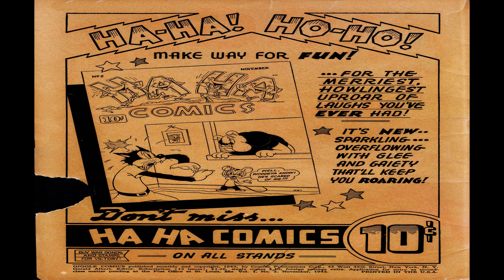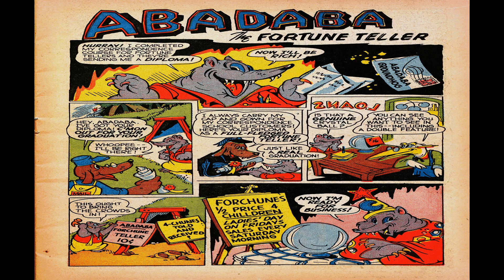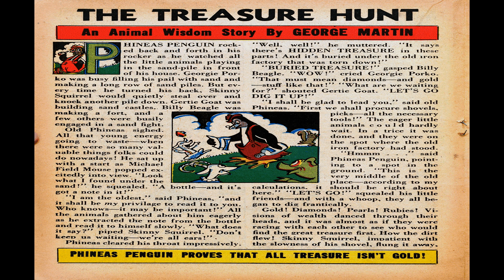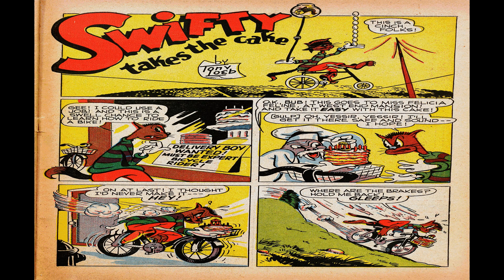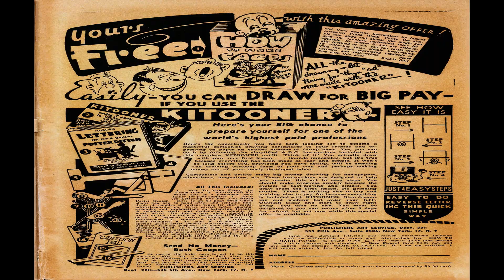Giggle Comics No 2 Comix Book Movie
Title: Giggle Comics No 2 | Publisher:  American Comics Group/ACG | Date: November 1943 | Lang: English

Price: 0.10 USD, Pages: 60,  Color: Color Dimensions: Standard Golden Age Paper US Stock: Glossy Cover; Newsprint Interior Binding: Saddle-stitched Publishing Format: Was Ongoing Series Editing: Gerald Albert

Comic Contents:

Genre:  Humor Anthropomorphic-funny Animals

Featuring:  Pedro the Rip-Snortin' Rooster

Comic Story (8 pages)  Nickie No-Stripes

Comic Story (5 pages)  Abadaba the Groundhog

Featuring:  The Burn-Em-Up Boys starring Piggy Peepwhistle

Comic Story (5 pages)  The Ghost Hunter

Text Story (2 pages)  The Treasure Hunt

Comic Story (5 pages)  Homer Horse Rides Again!

Featuring:  Roy the Bold

Comic Story (5 pages)  Swifty Takes the Cake

Text Story (1 page)  Buzzy Beaver's Reformation

Featuring:  Judge Hoot Owl

  Select YouTube
  Search gharold

Comix Book Movies for Big Screen TV (it is awesome), Tablets, Laptops, Desktops and Smartphones. No subscriptions, No fees, No limitations.

Giggle Comics No 2 Comix Book Movie is part of the golden age comixs' Humor; Anthropomorphic-funny Animals genre. The Golden Age refers to the first cycle of superhero comixs which existed between 1938 and 1950. This was the period in which the concept of the superhero was born.

G Harold 4:32 Stories By Famous Authors Illustrated 007-The Window Comix Book Movie

G Harold 4:32 Stories By Famous Authors Illustrated 004 - The 39 Steps Comix Book Movie